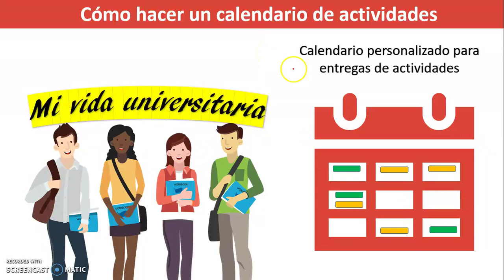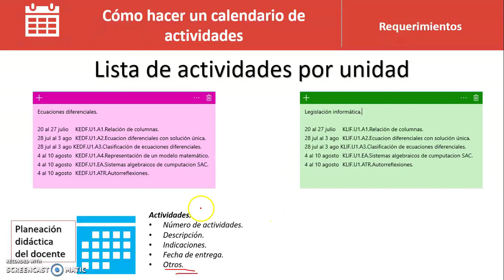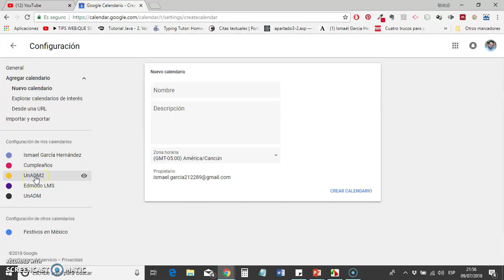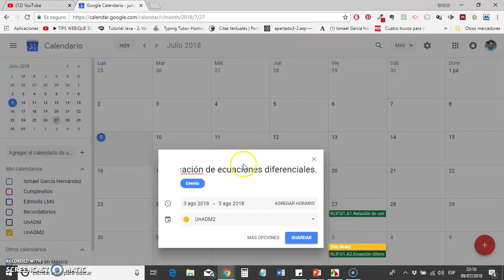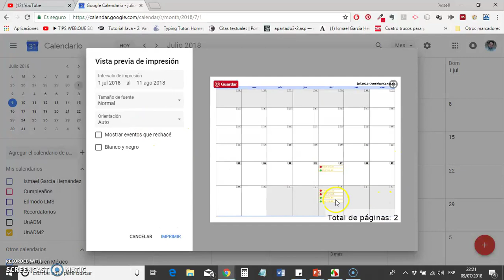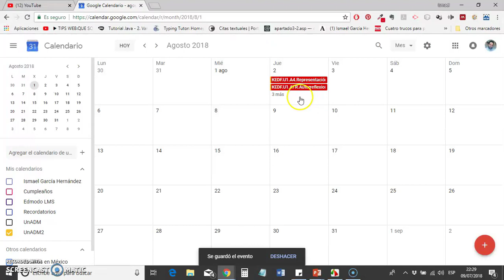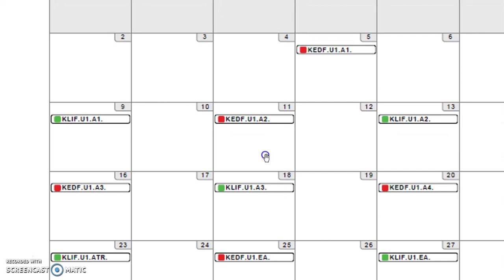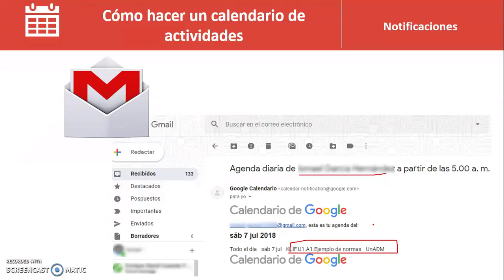Cómo realizar un calendario para entregar mis actividades, UnADM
Video que muestra como distribuir las actividades en un calendario con la finalizad de no saturar los días de realización y de entrega.